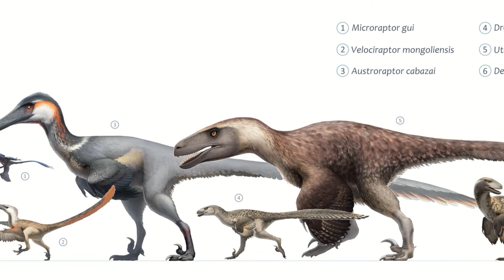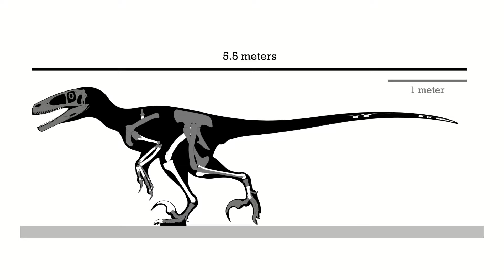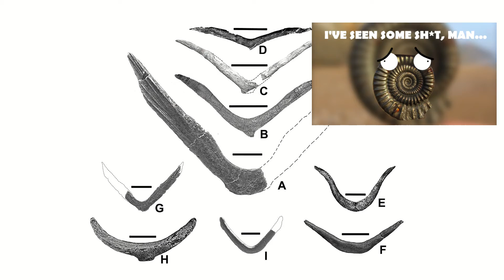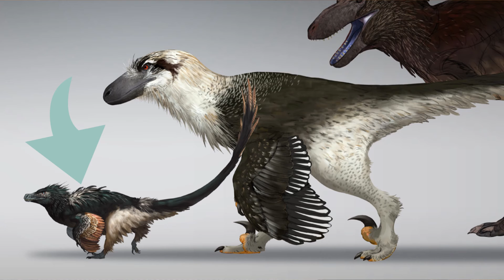Dakotaraptor | The ghost of Hell Creek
Let's find out about the ghost of the forest known as Dakotaraptor...and if it even existed...

Chapters:
0:00 Intro
1:26 Discovery
2:01 Description
3:48 Environment
4:36 What's with the claws?
5:02 Did it even exist?...

Image credit:
The Dakotaraptor fossil, next to a paleontologist for scale. Robert DePalma
T.rex by Fred Weirum
Triceratops by arvalis
(look for other animal credit)
Juvenile T.rex, Dakotaraptor and Acheroraptor by arvalis